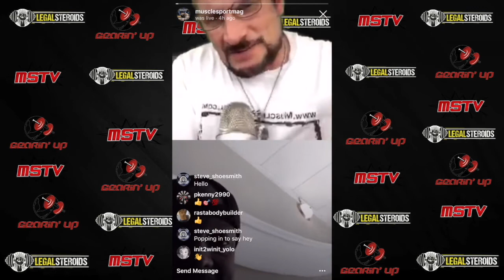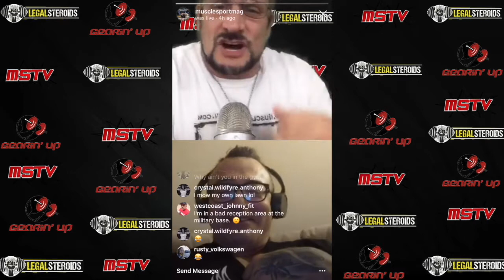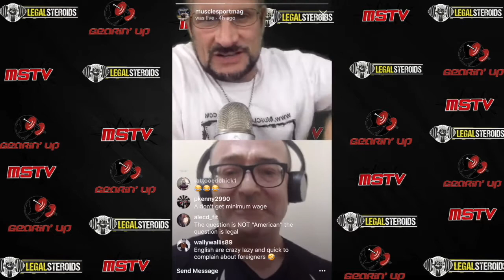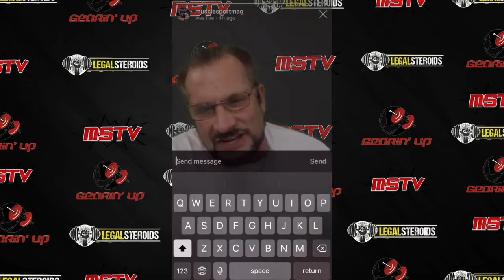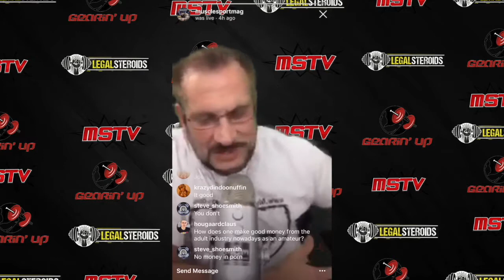Shooey & Rasta Bodybuilder Join Us - Legal Steroids Presents Gearin' Up 11/7/18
mSm Family members Steve "Shooey" Shoesmith and Rasta Bodybuilder join us live.

The 11/7/18 episode of "Legal Steroids Presents Gearin' Up," which broadcasts every Wednesday on Instagram Live (@musclesportmag) and archived on YouTube (MuscleSportTV) and the mSm website.